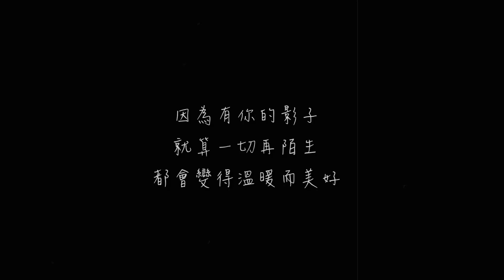田馥甄(Hebe) - 好久不見 (Live) [Ghost.R.C]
跟隨著你的聲音來到你的城市，遊走在你穿越過的街道 看著你眼裡的風景，聽著你耳邊的聲音，說著你的語言 因為有你的影子，就算一切再陌生都會變得溫暖而美好。
✿ 圖、文、音視、製作：Ghost.R.C (鬼鬼)